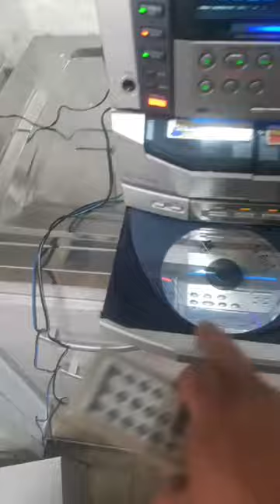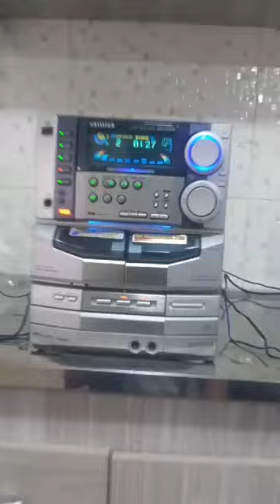Minicomponente AIWA NSX-Z80E